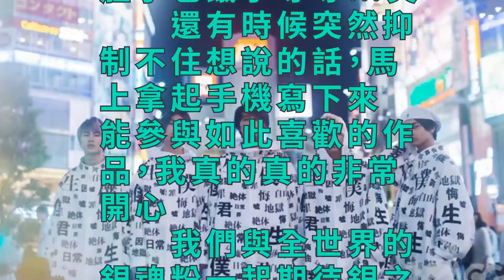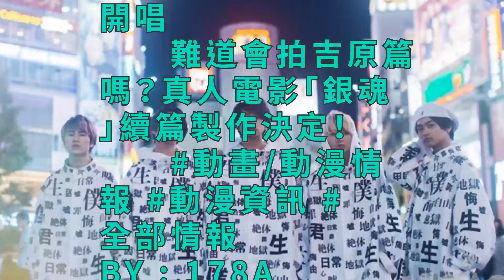TV動畫「銀魂」銀之魂篇2018年1月開播，新OP曲「任性MY SOUL」情報公開！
現確定東京電視台播出的TV動畫「銀魂 走光篇」以後，將進入2018年1月開播的「銀魂 銀之魂篇」!而1月的新OP為「DISH//」的新曲「任性MY SOUL」。

　　DISH//是5人組成的邊演奏邊跳舞的搖滾樂隊。他們是第一次為銀魂演唱OP曲。並發表了鬥志昂揚的感言：
　　「我們是這次為東京電視台動畫「銀魂」銀之魂篇演唱OP的DISH//!